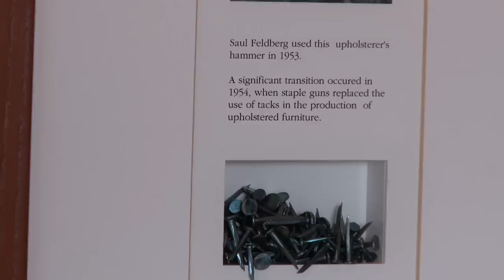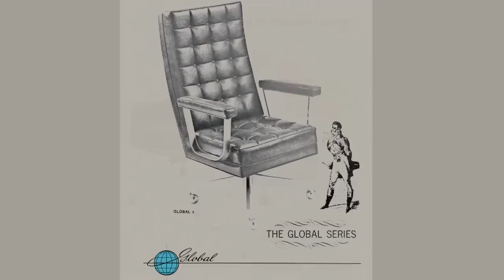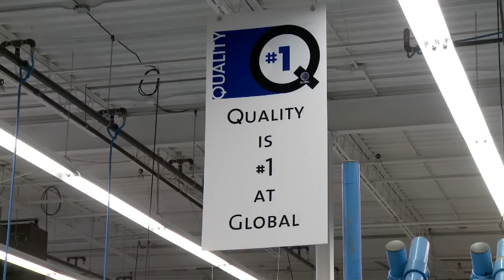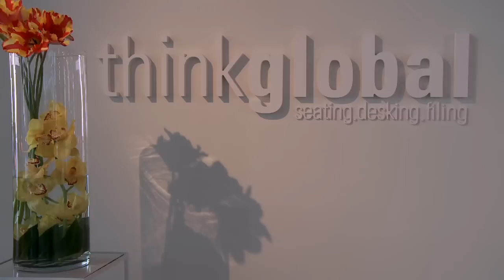Global Furniture: "The Global Story", Part 1 of 2 (TELLY Award Winning Film)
From the collection of award-winning films produced by DigiNovations of Boston and Concord, Massachusetts.
Winner of the 2009 Bronze TELLY Award for Corporate Image Productions

Produced for Toronto-based Global Furniture by DigiNovations, this film explores the unique history of one of North America's most influential office furniture companies.

Producer: Barry Ouellette
Director of Photography: Bill Charette
Post-Production Editor: Mike Chapman
Executive Producer: Michael Kolowich

Shot on the Sony XDCAM-EX1 high-definition camera.

DigiNovations is a full-service video production company with studios in Concord, Massachusetts. For a comprehensive portfolio of the best video production work from DigiNovations, view the "Best of DigiNovations" video player